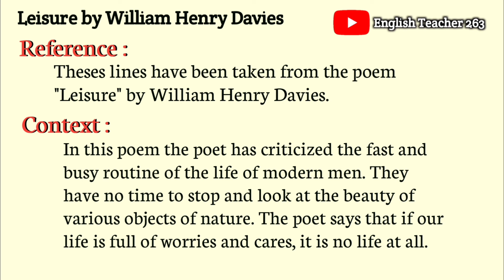Reference and Context of Leisure by William Henry Davies. |English Teacher 263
B.A part 1 English poem #1 Leisure by William Henry Davies Reference to the context.